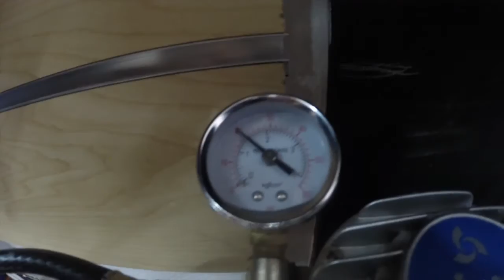Full Fout Episode #3 Ball Doctor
Short video on how to apply the ball doctor!